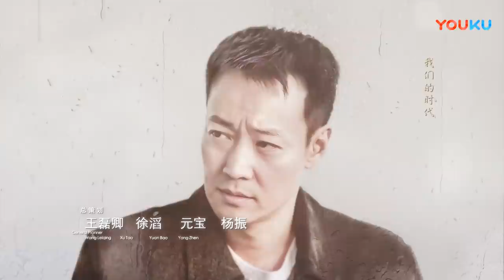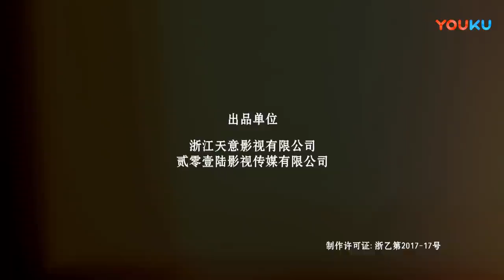【美好生活 Wonderful Life 】EP13 | 张嘉益换心遇真爱 | 张嘉益/李小冉/宋丹丹/牛莉/李乃文/辛柏青/姜妍/程煜/陈美琪/岳以恩/里奇·索莫 | 都市情感片 | 优酷YOUKU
【美好生活 Wonderful Life 】徐天留美十年，曾经愤世嫉俗的“社会青年”在感情危机和事业低谷的双重打击下决定回国，不巧却因为旧疾复发病倒在机场，紧要关头换了一颗心脏保命。手术之后一直住在母亲刀美岚的婚姻介绍所，碰上了前来相亲的梁晓慧，两人从素不相识到了后来成为了精神伴侣，梁晓慧一度认为徐天和在事故中过世的前夫过于相像，以至于一直不敢确定这种曼妙的暧昧，直到心理医生边志军化解了晓慧的困惑。而偶然的一次电梯事故，晓慧的助手贾小朵莫名的喜欢上了这个中年大叔徐天，感情的萌芽在这几个毫不相干的人物间蔓延生长。
★主演：张嘉益/李小冉/宋丹丹/牛莉/李乃文/辛柏青/姜妍/程煜/陈美琪/岳以恩/里奇·索莫/李洪涛/买红妹/梁天/扈耀之/孙浩/姬他/邹元清/巴图/李宝安/邵帅/于京田/杨司晨/封柏/朱怀旭/吴珏瑾/闾汉彪/鲍鲲/汪永贵/李梦男/李少飞
★集数：45集